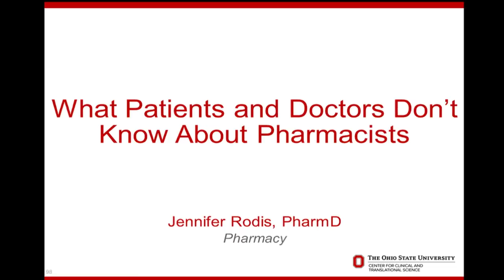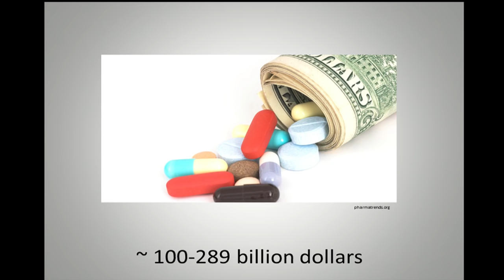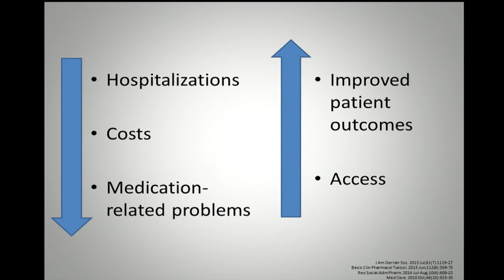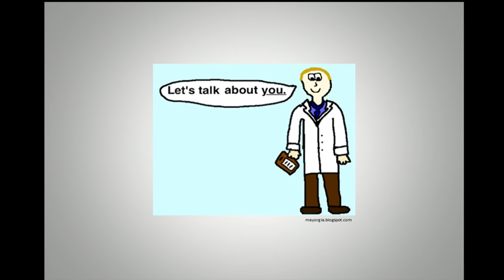What patients and doctors don't know about pharmacists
Jennifer Rodis, PharmD
The Ohio State University College of Pharmacy

BRUTx: Innovation, Implementation and Impact in Translational Science
Session 2
29 Sept 2015
Ohio Union - US Bank Theater
The Ohio State University Center for Clinical and Translational Science
2015 Annual Scientific Meeting (OSU CCTS)